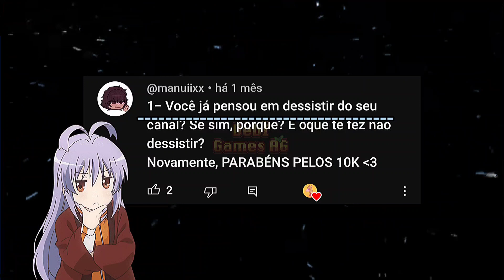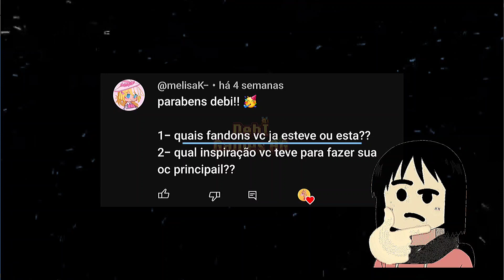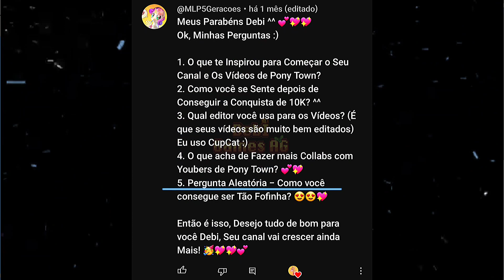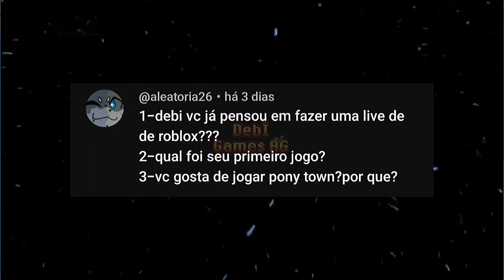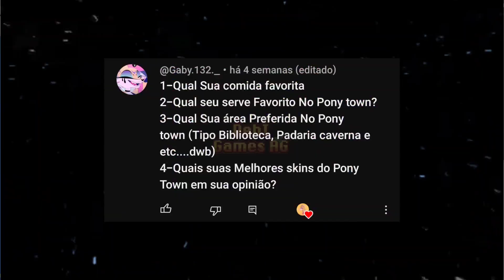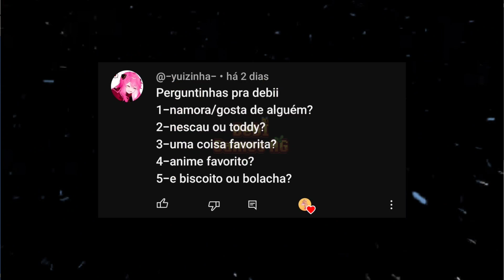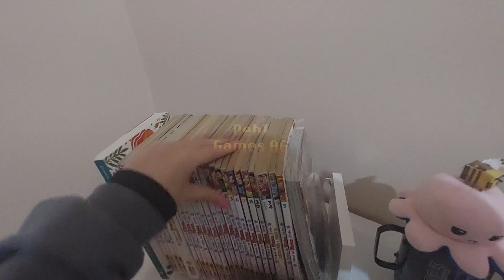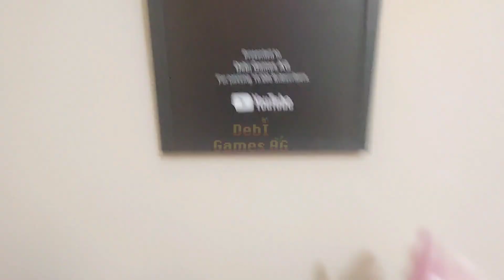🩷 } Inscritos Curiosos: Especial 10K - Perguntas Respondidas com Detalhes! 😧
♡  Oie Fofuras!    ♡

𒊹︎︎︎ Sobre o video:
Respondendo as perguntas dos inscritos.

𒊹︎︎︎ Aplicativos que usei no Vídeo:

{✓} CapCut
{X} Kinermaster
{X} Alingt Motion
{✓} Ibispaint

𒊹︎︎︎ Conteúdos do canal:

Pony Town
Gacha Club(Life)
Minecraft
em breve muito mais...

𒊹︎︎︎ Sobre mim:

Meu nome é Débora mas podem me chamar de Debi :3
Tenho 17 anos TuT

𒊹︎︎︎ Me siga na sua rede social favorita!

◇ Meu discord!
Debi Games AG#3318

🩷 Espero que tenha gostado!

𒊹︎︎︎ Se você gosta desse conteúdo, veja essa playlist de tutoriais do Pony Town que você vai amar!

{TAGS...}

{Palavras Chave}

pony town  / pony town / pony town skins / Como / Skin Pony Town /